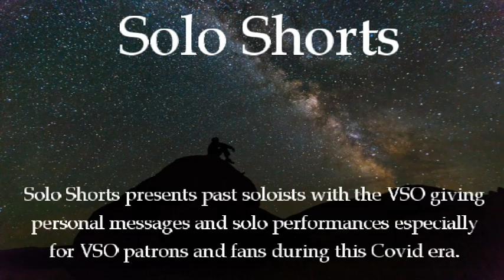VSO Viral Videos #12 featuring Diana Sipes, Principal Flute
Diana Sipes, Principal Flute for the Victoria Symphony Orchestra offers a personal message for VSO fans and a solo performance of some Bach in this 12th edition of VSO Viral Videos.  Enjoy!

"VSO Viral Videos" (V3) is a Covid-era-every-Monday weekly video series especially for VSO fans by VSO musicians to maintain contact with the community, offer words of encouragement, and a classical music "fix" until we can return to the stage again.  In addition to V3, the VSO offers two other Covid-era video series.  The first is the "Midweek Maestro Message" (M3) featuring VSO Music Director Darryl One talking about music, conducting, and even a few non-musical topics every Wednesday.  The second is "Solo Shorts" (S2) which is an occasional series which features a personal message and a brief solo performance by guest soloists who have appeared with the VSO.